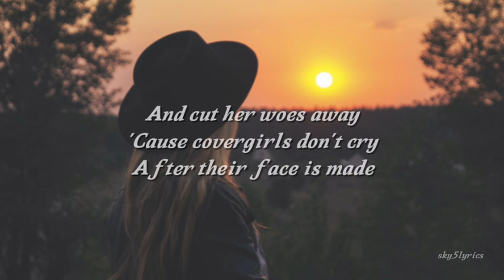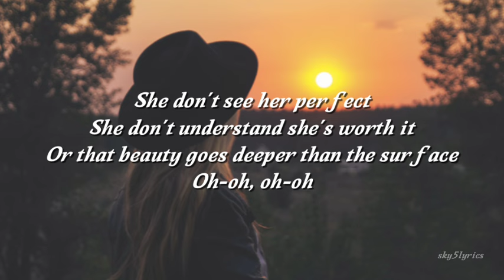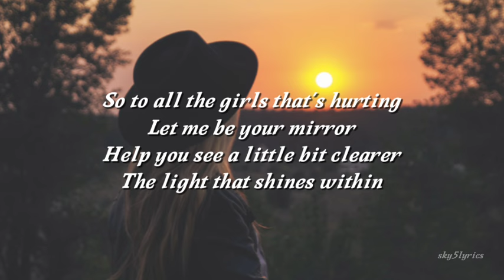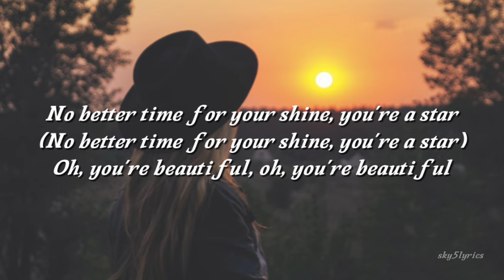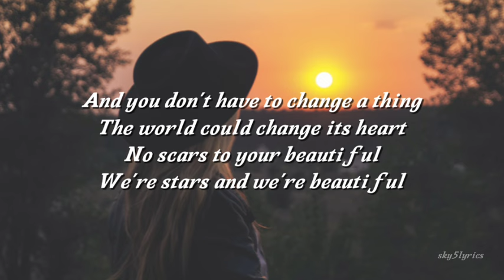Scares to your beautiful (Lyrics)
👉Singer : Alessia Cara

Oh-oh-oh-oh
Oh-oh-oh-oh

Oh-oh-oh-oh, oh-oh
Oh-oh-oh-oh-oh

Oh-oh-oh-oh
Oh-oh-oh-oh-oh